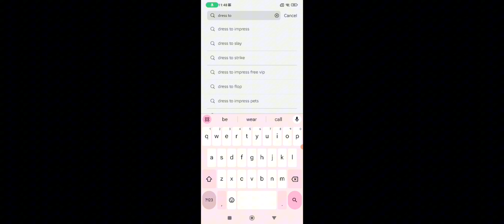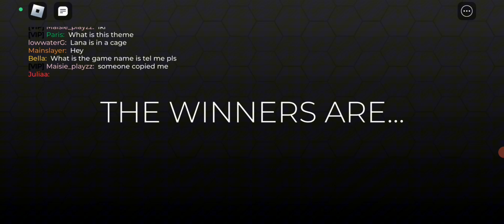playing dti but someone keeps copying/Maisie playzz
Playing dti but LYALA keeps copying my outfits watch to see what happens next don't forget to like , subscribe to be entered in a giveaway at 100 subs and share byeeeeeeeee:)